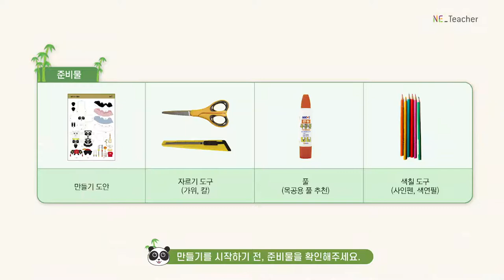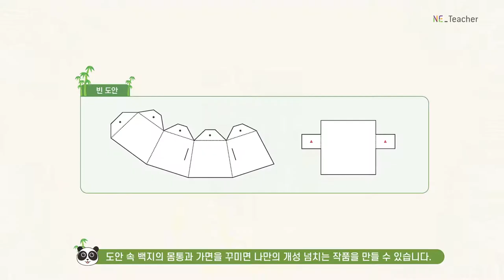[NE능률 교구몰] 중국어_중국 판다 만들기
‘중국 판다 만들기’는 🐼판다 인형을 만들며
경극, 삼국지, 홍바오 등의 중국 문화를 알아볼 수 있는 활동 교구입니다.

인형극을 할 수 있는 배경판은 물론, 교사용 가이드와 문화 수업용 자료도 제공되어
더욱 간편하게 👩🏻‍🏫수업 준비를 하실 수 있습니다.

✂가위, 칼, 풀, 색칠 도구🎨만 있으면 나만의 멋진 판다를 만들 수 있는
‘중국 판다 만들기’ 교구, NE능률 교구몰에서 살펴보세요!

NE능률 교구몰 바로가기

00:00 인트로
00:09 중국 판다 만들기란
00:21 준비물
00:24 도안 보는 방법
00:28 만드는 순서
00:41 머리 만들기
01:37 몸통 만들기
02:34 꾸미기